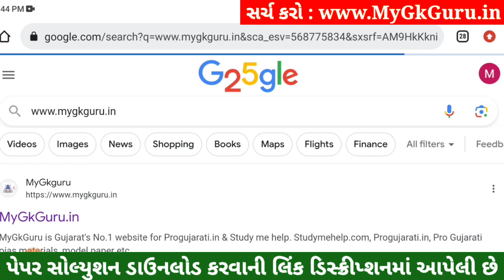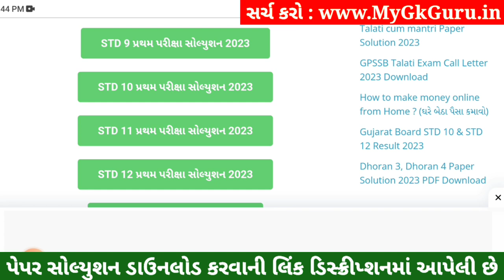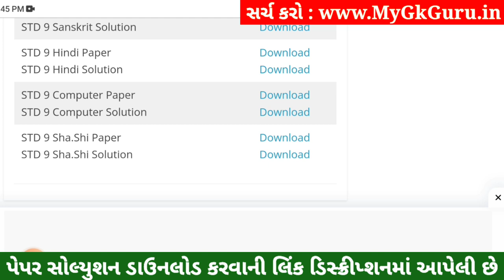STD 9 Sharirik Shikshan Paper Solution 2023 50 Marks, STD 9 Sharirik Shikshan Pratham Pariksha 2023